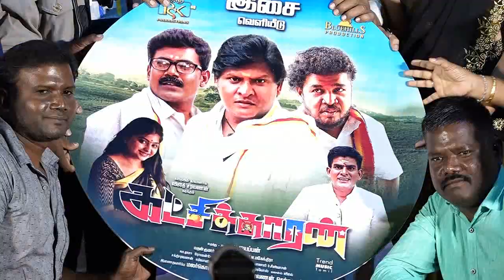கட்சிக்காரன் இசை வெளியீட்டு மேடையில் நேருக்கு நேர் மோதிய Bayilvan Vs K Rajan